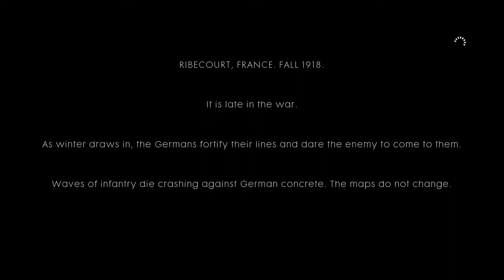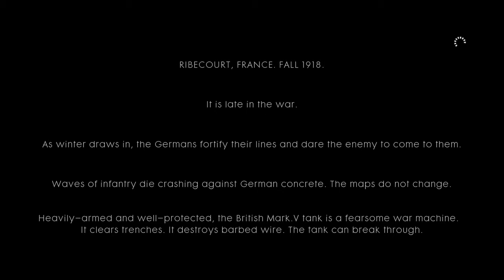Battlefield 1 Campaign Walkthrough -Through Mud and Blood (Over The Top)